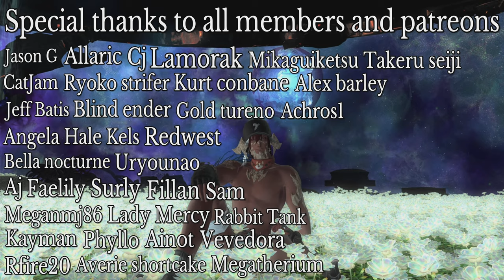new moogle tomestone event overview/thoughts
talk to the moogle from the event near the main aetherytes in the starter city states and grab the mogpendium book. you get 2 weekly objectives and one objective for the whole event aka ocean fishing 8k point objective for 50 tomes. one weekly is per player and one is for all players. standard objectives is for everyone and can be done as many times as you like. ocean fishing unlocks at the fisher guild after completing the first job quest. bring hi cordials for the boat for easy point farming utilizing triple or double hook on the high point fish during spectral currents. the currents spawn when you catch spectral fish but not 100% of the time. try to accomplish the missions given to you for extra bonuses. use blue mage to run cutters cry or dzemael darkhold for the standard objectives or zurvan normal if your feeling murdery lol.

HyperX QuadCast - USB Condenser Gaming Microphone, for PC, PS4, PS5 and Mac, Anti-Vibration Shock Mount, Four Polar Patterns, Pop Filter, Gain Control, Podcasts, Twitch, YouTube, Discord, Red LED